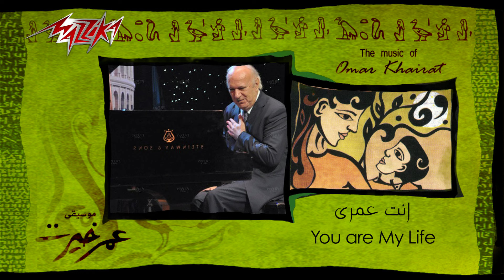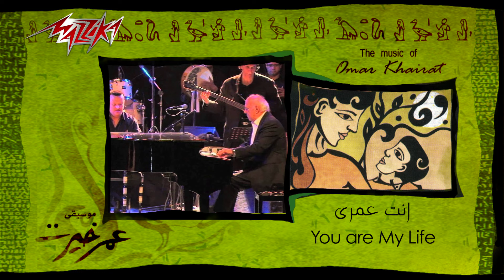Enta omry - Omar Khairat إنت عمرى - عمر خيرت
Enta omry - Omar Khairat إنت عمرى-ضمير أبله حكمت - عمر خيرت